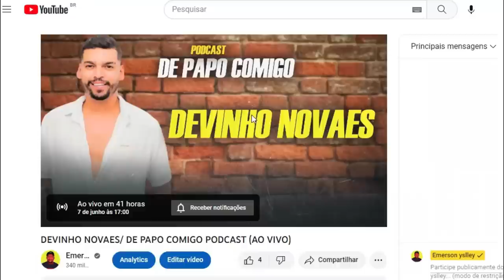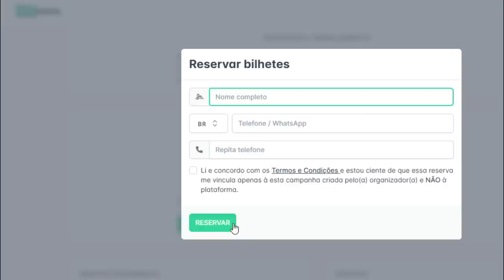BANDA DE FORRÓ DESRESPEITADA EM MACEIÓ/JOAO GOMES CHORA BASTANTE DURANTE SHOW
A banda Fulo de Mandacaru derrespeitada em São João, João Gomes chora durante show